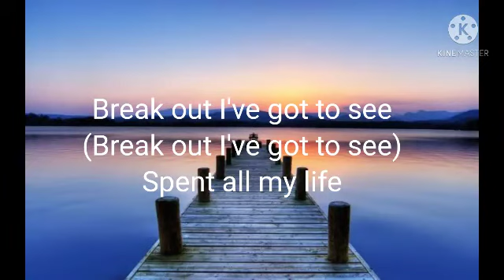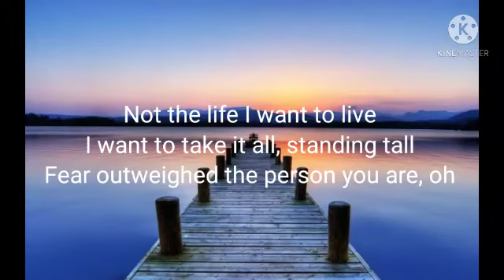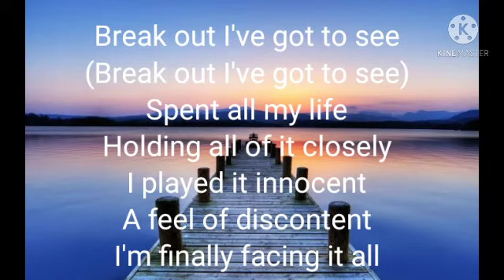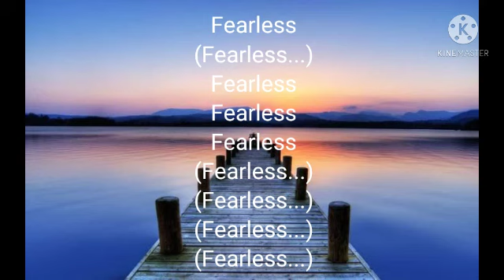Fearless lyrics song by LEGENDARY GAMER